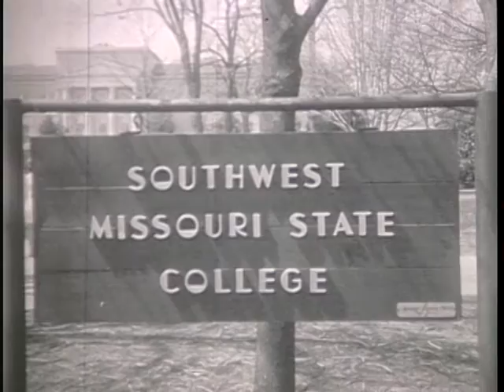Campus scenes, Southwest Missouri State College, c. 1960 (Missouri State University)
Silent black-and-white footage of campus scenes at Southwest Missouri State College (now Missouri State University) in Springfield, Missouri.  Filmed c. 1960.

Shown are the "Southwest Missouri State College" sign, Science Hall (later Siceluff Hall), the Student Center/Student Union (later Plaster Student Union) and Men's Residence Hall (later Freudenberger Hall), Administration Building (later Carrington Hall), Classroom Building (later Pummill Hall) and Practical Arts Building (later Karls Hall), Memorial Library (later Cheek Hall), and the U.S. and Missouri flags, with several students walking around, including some in military uniforms.